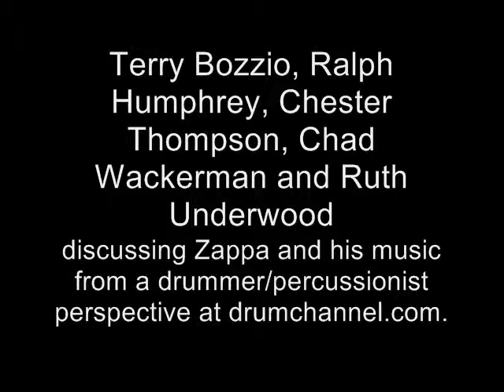Zappa drummers at drumchannel.com